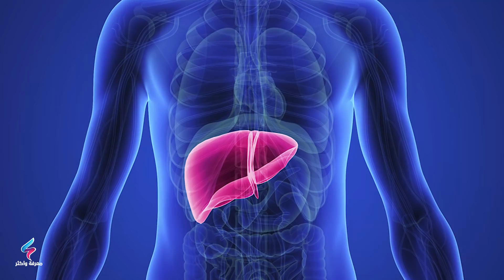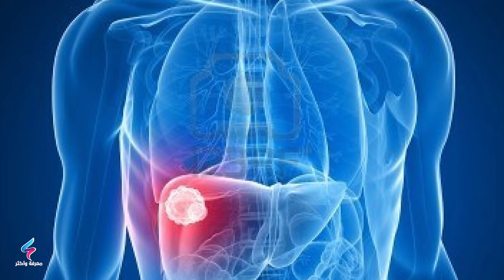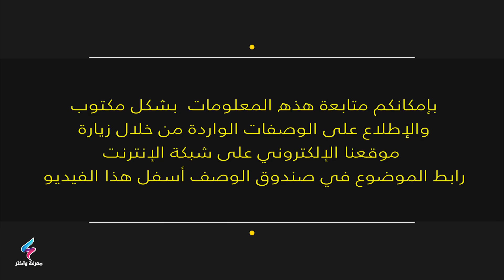علامات لا تتجاهلها تخبرك ان الكبد لا يعمل بكفاءة ! أسرار رائعة لتنظيف الكبد من السموم والمحافظة عليه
الحياة العصرية تتميز بهجوم مستمر من السموم على جسم الإنسان، المواد الكيميائية التي مصدرها من الأطعمة المصنعة، التلوث البيئي وغير ذلك. تنظيف الكبد عن طريق تناول الأطعمة المختلفة التي تحسن أدائه كمنظف للسموم قد يمنع حدوث أمراض الكبد في المستقبل فما هي أفضل طرق تنظيف الكبد وكيف يمكن تنقية الكبد من السموم وما هي علامات سلامة الكبد وكيف يمكن تنقية الكبد بالأعشاب؟